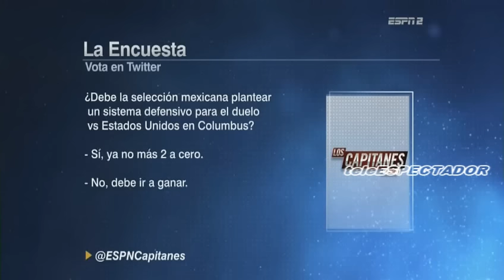¿Mexico tendria que salir a defenderse ante USA en el inicio del hexagonal? - Los Capitanes